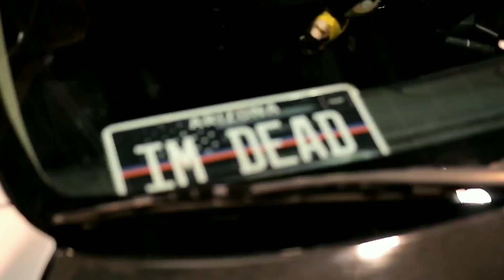Stance-Con-Notorious VQ's-New Member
Videographer @superlovo00